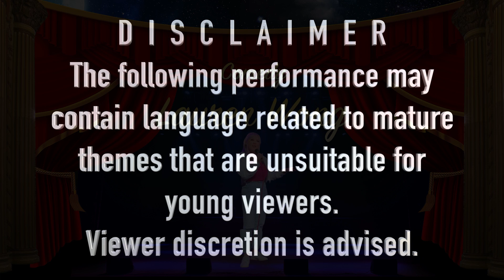Soulstice 2021 - Lauren Wong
Lauren Wong "discusses" topics like making new friends at UCI and feminism in this stand-up performance. This NON-family friendly act was performed in front of a live Zoom audience. Enjoy!